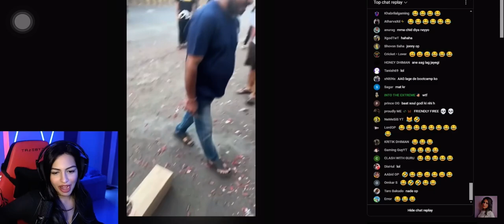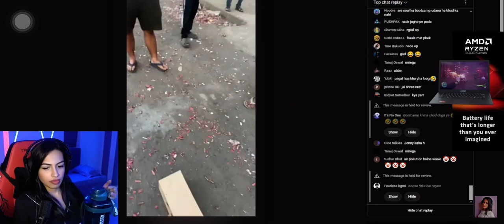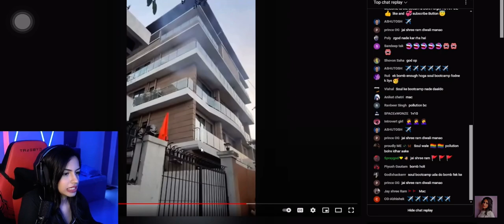Sharkshe reaction on Neyoo and zgod irl grenade practise